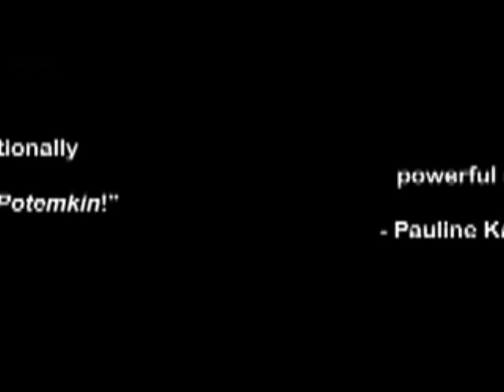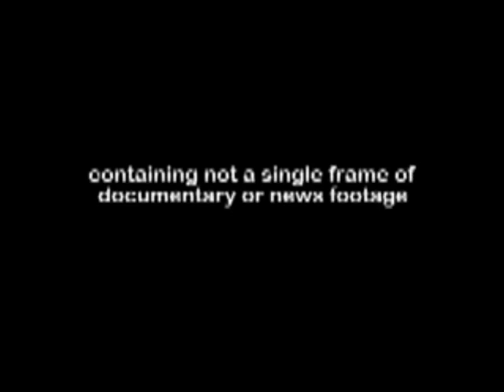The Battle of Algiers (1966) - La Bataille d'Alger - معركة الجزائر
We are determined that Algeria should live,

So be our witness!  be our witness!  be our witness!

Wa Aqadna Alazma An Tahya Algazair

Fashhadoo! Fashhadoo! Fashhadoo!

Et nous avons juré de mourir pour que vive l'Algérie!

Tèmoignez! Tèmoignez! Tèmoignez!

و عقدنا العزم أن تحيا الجزائر
فاشهدوا... فاشهدوا... فاشهدوا...